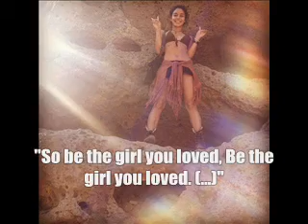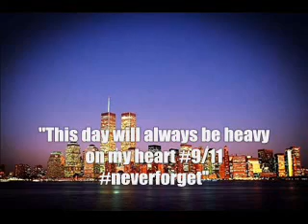News Vanessa on set, Ashley in the studio and more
- first pics from Sabrina: Secrets of a Teenage Witch Season 1 (featuring Ashley)
- pic from Vanessa's Tumblr
- September 8 - Vanessa at a nail salon
- September 9 -- pic from Ashley's Twitter
- September 9 -- pic from Vanessa's Instagram
- Vanessa's Marie Claire photoshoot
- September 10 - Vanessa outside her home with Stella
- September 10 -- 2 pics from Vanessa's Instagram
- September 10 - Ashley arrives at a studio in LA
- September 10 - Vanessa and Stella arrive at a Soul Cycle class
- September 10 - Ashley leaves a studio in LA
- September 11 - Vanessa and Stella arrive at The Yoga Shelter
- September 11 - Vanessa and Stella at 901 Salon
- September 11 - Ashley leaves the casting meeting for Young and Hungry
- September 11 - Vanessa and Stella at Ralph's Supermarket
- September 11 - Vanessa leaves GNC Vitamin store
- September 11 -- pic from Ashley's Twitter
- September 12 - Ashley heads to the gym
- September 12 -- 3 pics from Vanessa's Instagram
- September 12 - Ashley arrives at LA Studios in Hollywood
- September 13 - Vanessa and Stella leave a gym
- September 13 -- pic from Vanessa's Instagram
- September 14 -- pic from Ashley's Twitter
- September 14 - Vanessa and Stella at The Yoga Shelter
- September 14 - Vanessa and Stella out shopping
- September 14 - Ashley and Christopher at Runyon Canyon
- September 15 -- pic from Ashley's Twitter

Credits:
JustJaredJr
Ashley's Twitter
Vanessa's Instagram
Vanessa's Tumblr